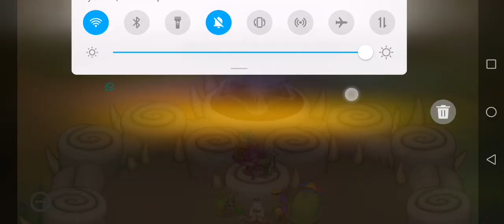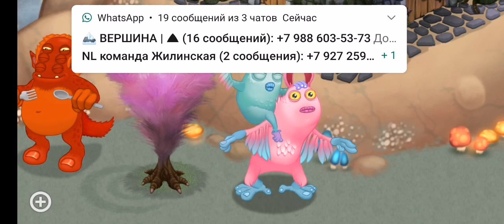Оценка островов Подписчика - Epic - vizas в My singing monsters